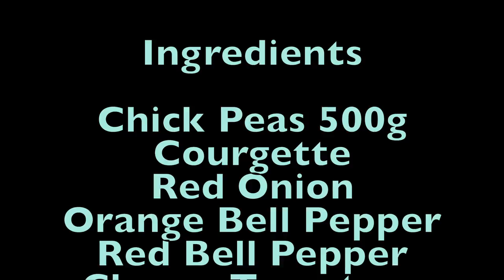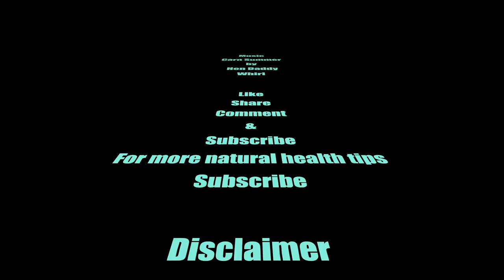What Is The Best Recipe For Chick Pea & Courgette Stew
Chickpeas may not look like much, but they are a true powerhouse of healthy eating. These small nutty tasting beans have been a part of some of the healthiest populations diets. This weeks chickpea dish is a wholesome delicious option for those who do not like mushrooms.

Before we get into all the health benefits that chickpeas can provide, lets have a look at the nutritional profile of chickpeas.

One cup serving of chickpeas contains

268 calories | 14.5 grams of protein | 12.5 grams of dietary fibre | 4.2 grams of fat | 84% manganese | 71% folate | 29% copper | 28% phosphorus | 26% iron | 20% magnesium | 17% zinc

Chick peas also known as garbanzo beans, are high in protein perfect for vegans. Chick pease provide a variety of vitamins B, C, minerals such as Folate, Iron, Phosphorus, Copper, Manganese Magnesium & Zinc. Gabanzo beans improve digestion, aiding weight management and reducing risk of weight related diseases.

Ingredients

500g Chickpeas
Courgette
Red Pepper
Orange Pepper
Red Onion
Fresh Ginger
Fresh Basil
Oregano
Sage
Thyme
Cayenne Pepper
Ginger Powder
Onion Powder
Sea Salt
Coconut Aminos
Grapeseed Oil